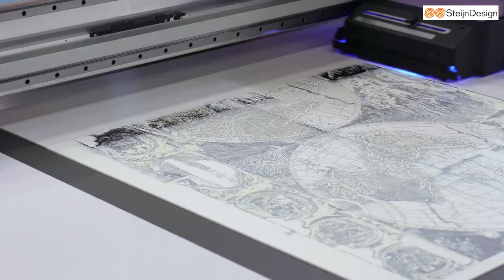Steijn Design's - Adapting to Tomorrow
In the dynamic world of printing, change is the only constant. Since 1976, we've led the way in the production and marketing of paper, particularly sublimation paper, or heat transfer paper. Once thriving in the textile industry, our half-product adorned fabrics across the globe. However, the landscape shifted with the emergence of Chinese production and the digital printing era after 2005. As the industry evolved, so did we. Today, we celebrate the resilience of our company, embracing change and staying ahead of the curve. Join us in this audio reflection on adaptability, innovation, and the ever-evolving landscape of sublimation paper in the textile world.